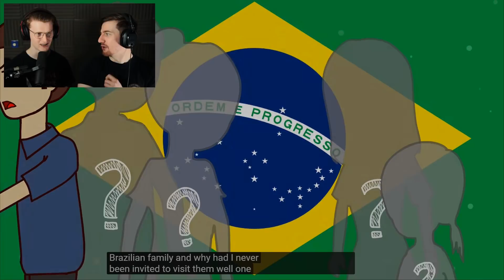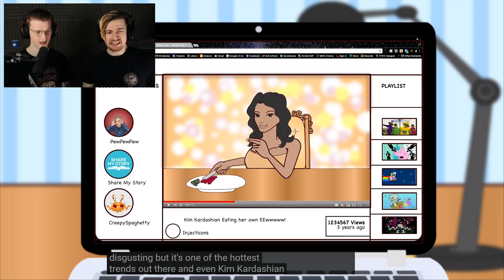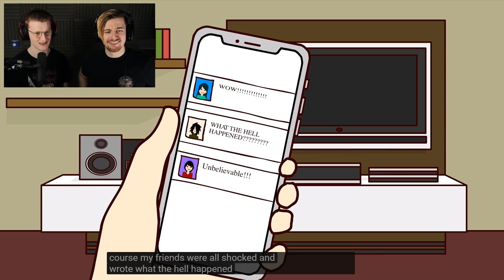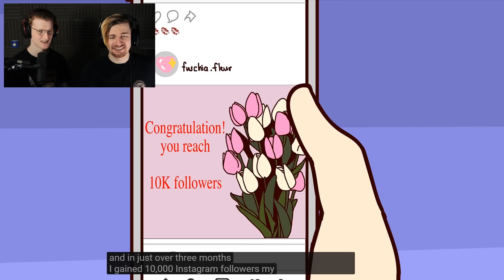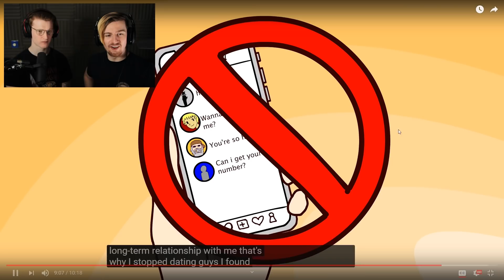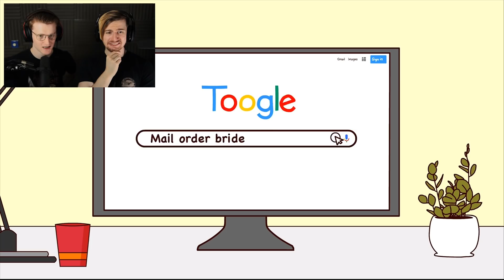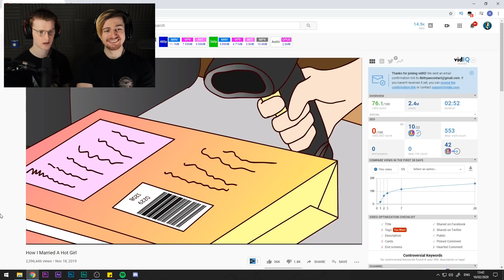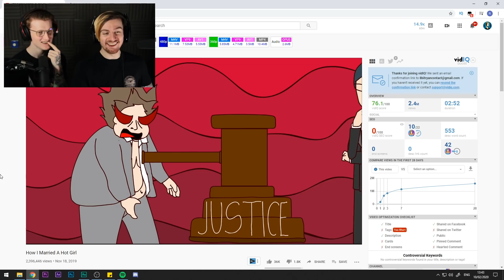MY DAD IS A CANNIBAL!? | True Stories Animated REACTION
8bitcontact25(AT)gmail(DOT)com

-8BitGaming